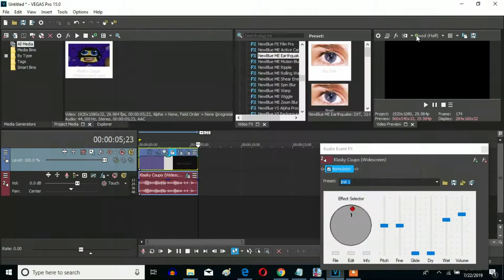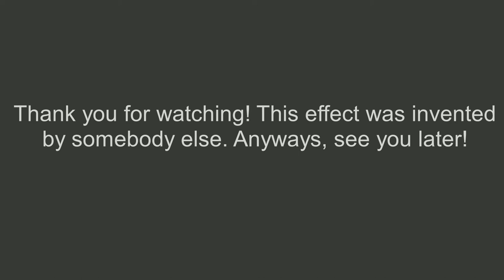How To Make 4ormulator V13 On Sony Vegas Pro (NewBlue FX Version)